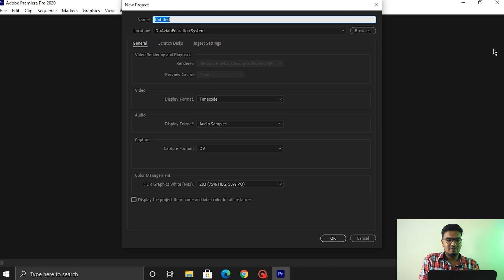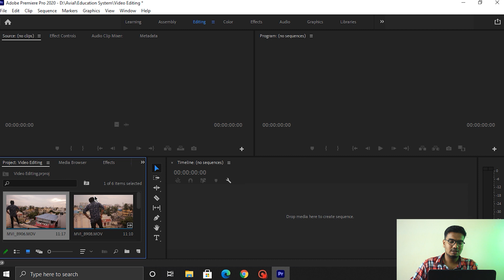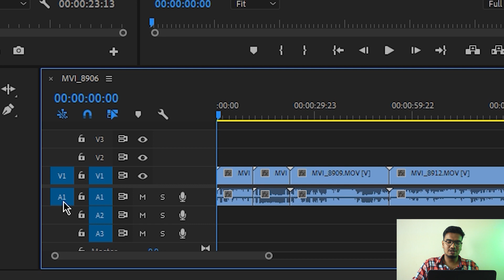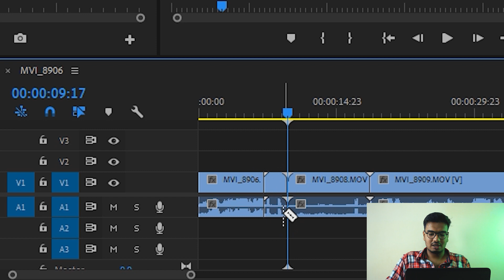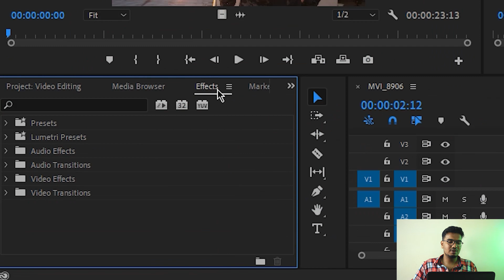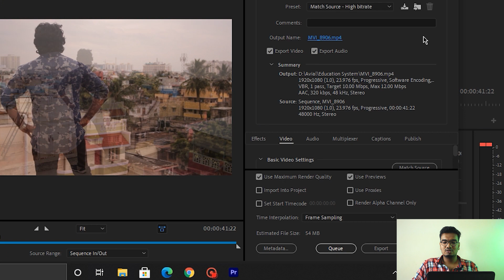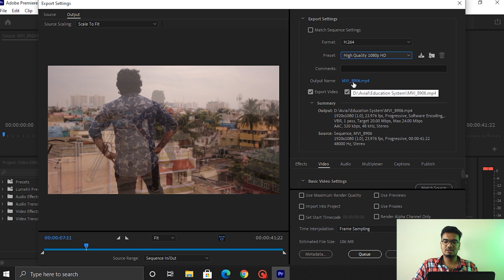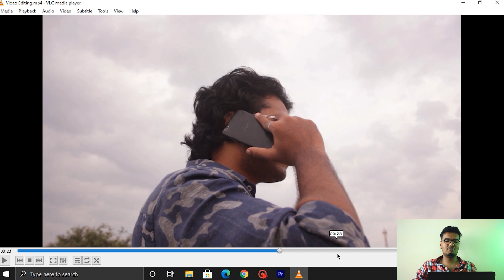How to Edit In Premiere Pro for Beginners (2021) | In Tamil | Cambros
Hey Bros Today we gonna learn how to edit in premiere pro. This Editing tutorial will be Basic Level  tut, especially made for beginners. In this Video we will be covering some of basic things Like importing, cutting and joining, and exporting the Video. So watch the Video till end.

Chapters:
0:00​ - Intro
1:26 - Opening new Project File
2:15 - Importing the Files
3:20 - Timeline
5:20 - Razor Tool (Cutter)
7:47 - Transitions
8:30 - Video Exporting
11:25 - Rendering
12:11 - Final